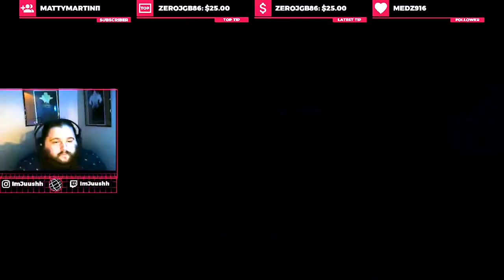Halo 4 Swat Obliteration (31/13 Halo 4 Gameplay/Highlight)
Heres a highlight from stream the other day! just a reminder i stream everyday come hang out!